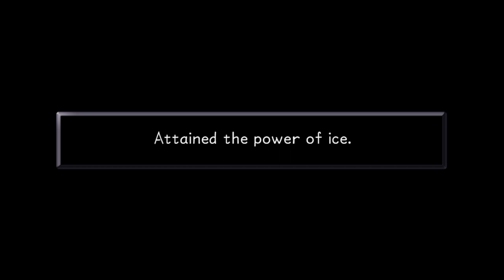JAFAR IS EASY! Kingdom Hearts 1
Today Josh and I play kingdom hearts! Well I play, he pretends! Enjoy.